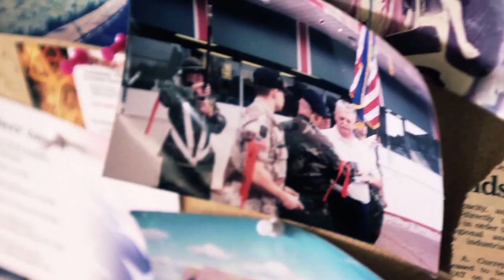John Larson: Listening, Leading.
On a breezy Saturday morning before a November UConn football game, John visited a East Hartford favorite - Augie & Ray's. It's a place he's been coming back to since he was a kid growing up in Mayberry Village.